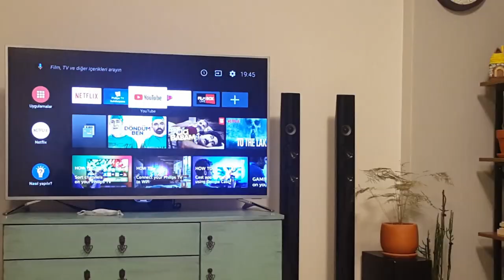vlog | Evdeki kuru bitkileri yenileme zamanı | En sağlıklı çorba | biraz nostalji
Sonbaharı mutfağıma getirdim...
En sevdiğim renkleri içinde barındıran bir mevsim..
keşke tüm renklerine şahit olsam sonbaharın güzelliklerine..